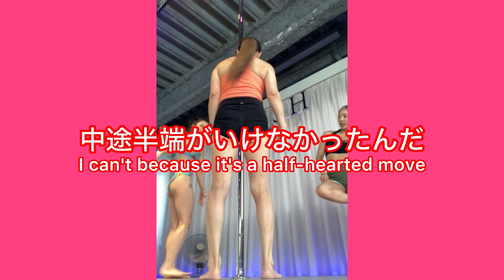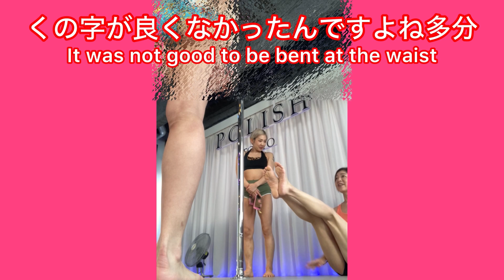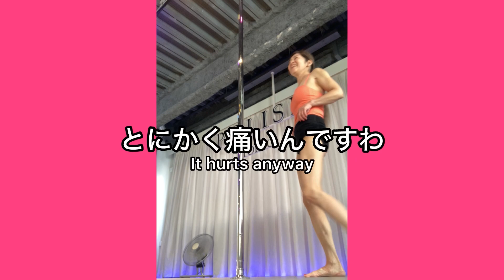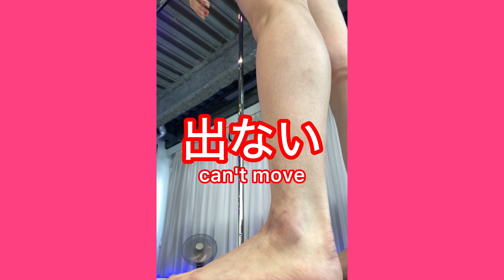LAYBACK - 基本トリックでも怖いものは怖いの💋Handstand, Layback, Stargazer, Knee holdに挑戦♡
今回は超絶苦手なレイバックをリクエストいたしまして、レイバックからのハンドスタンドに挑戦いたしました。
This time, I requested a layback, which I am extremely weak at, and tried a handstand from a layback.

他にも足を曲げて足首を掴んで後ろに倒れるスターゲイザーや、最後は激痛のニーホールドにも挑戦いたしました。
I also tried the Stargazer, which involves bending my legs and grabbing my ankles to fall backwards, and the extremely painful knee hold at the end.

恐怖のレイバック、そして激痛のニーホールド、少しだけコツが掴めたような気がいたします♡
I feel like I've gotten the hang of the scary layback and the extremely painful knee hold.

●ポールダンスのイベント Polish Christmas Party 2023

アザ・痛みとの戦い🔥皮膚がちぎれ骨が折れるような痛みよ💋